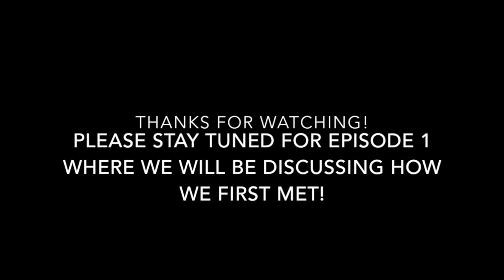The R&R Series Intro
Raquel Appiah of @hellosisterstv is joined by her husband Rodney Appiah to kick off their new relationship series with this video introduction!

Host: @raquel.appiah

AND FOLLOW @HELLOSISTERSTV ON INSTAGRAM AND FACEBOOK